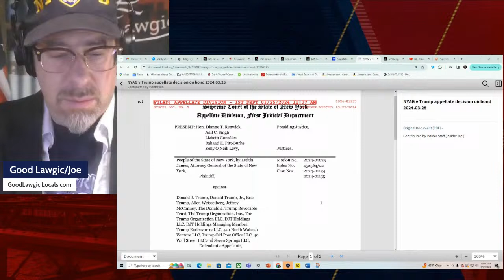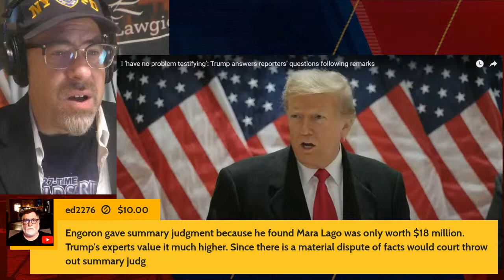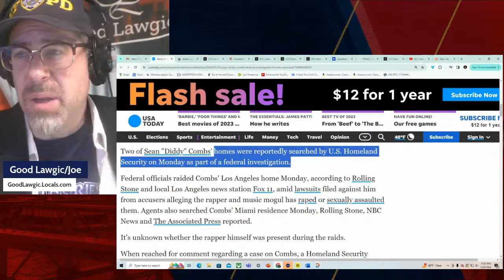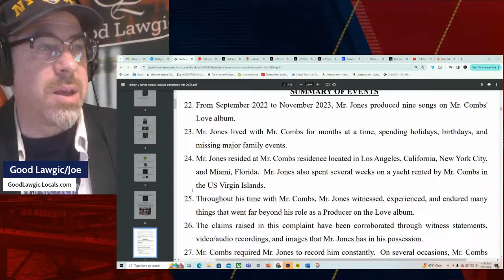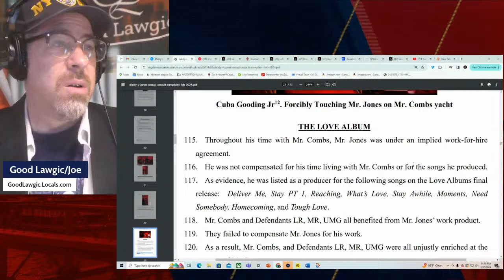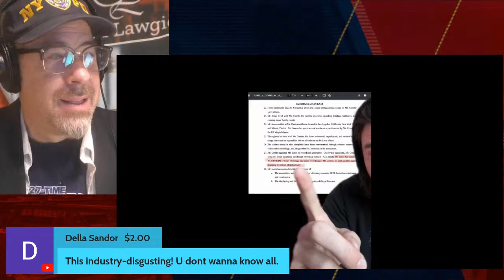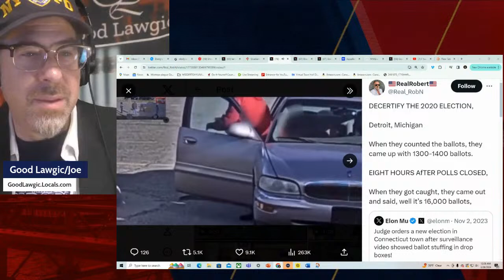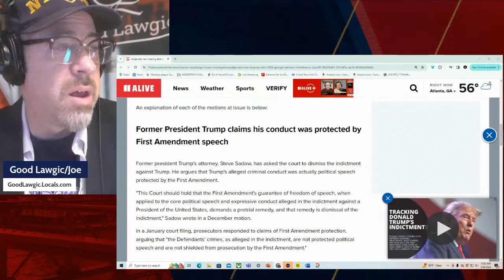The Following Program: Trump's "Win" and Loss Today; Diddy Raided + Other News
Breaking Down Trump's "win" today; and his "Loss; Plus his MASSIVE win.

Diddy Raided and He Goes OJ

News From The Weekend.